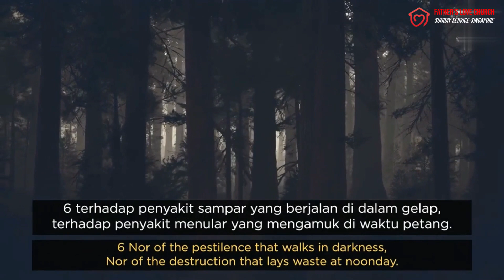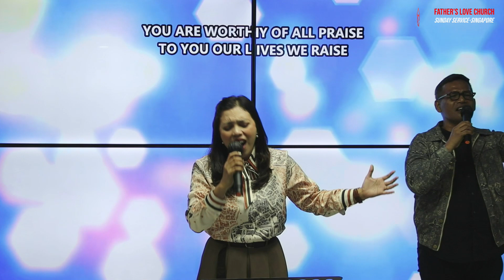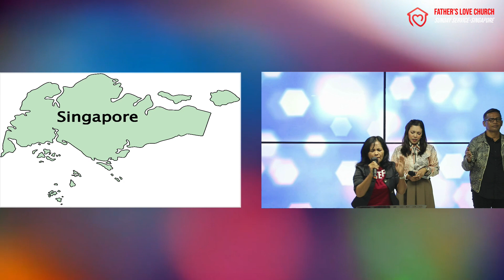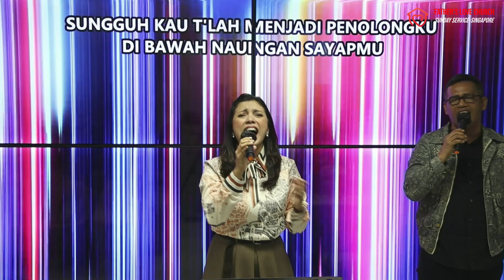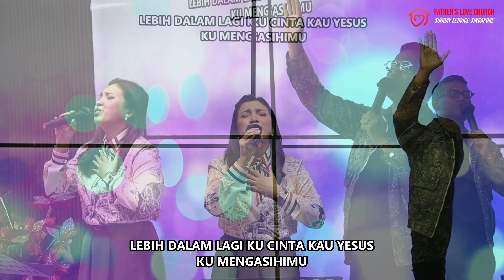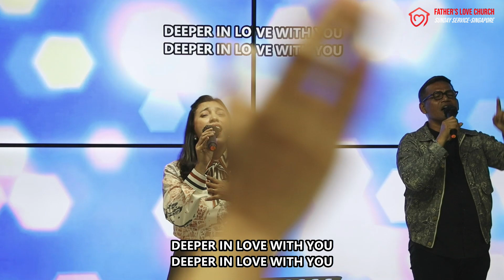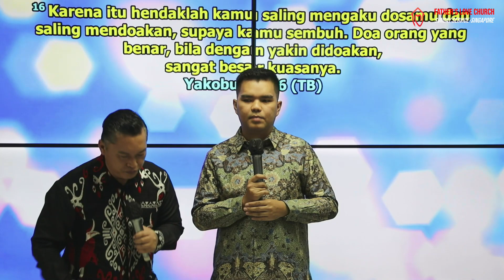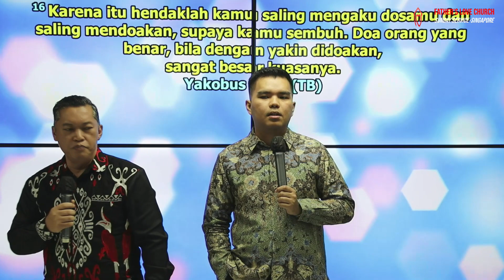SUNDAY SERVICE AUGUST 20TH 2023 | PS. HENDRY MESSACH | 10.00 AM SINGAPORE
WELCOME TO SUNDAY SERVICE FATHER'S LOVE CHURCH SINGAPORE

- ONSITE  SERVICE : @10 KAKI BUKIT ROAD 1 - KB INDUSTRIAL BUILDING #01-04
1ST SERVICE : 10.00 AM SINGAPORE TIME
2ND SERVICE : 02.00 PM SINGAPORE TIME

- ONLINE SERVICE : FATHER'S LOVE CHURCH YouTube Channel